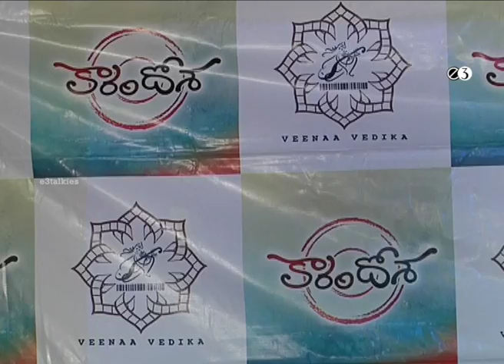Karam Dosa Movie Press Meet || Trivikram Gajulapalli,Shivakumar || E3 Talkies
Karam Dosa is a 2016 Telugu Drama-Comedy-Social Film[1] written and directed by Trivikram Gajulapalli produced on Veenaa Vedika Productions Pvt Ltd[2] It features Shivakumar Ramachandravarapu as a lead role ,Vankayala Satya Narayana a veteran Telugu actor and actor-director Y. Kasi Viswanath in prominent roles.[3] The National Film Award[4] winning Editor Suresh Urs has worked as editor for this movie. The movie is set to release towards the end of 2016